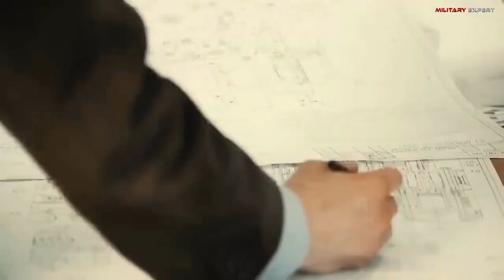В гостях РЕТВИТ24. Гиперболоид инженера Гариновича!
Армия Израиля начала получать новейшую лазерную систему ПРО "Железный луч"
Во время испытаний она сбивала беспилот., ракеты,(внимание!)минометные снаряды и противотанковые ракеты.
Система дешевле, чем любое другое существующее ПВО и средство защиты